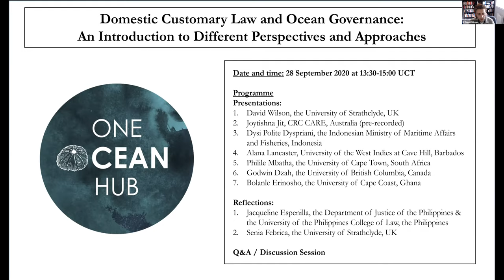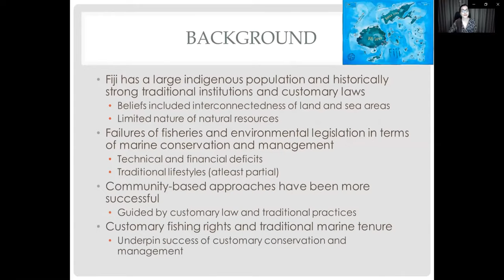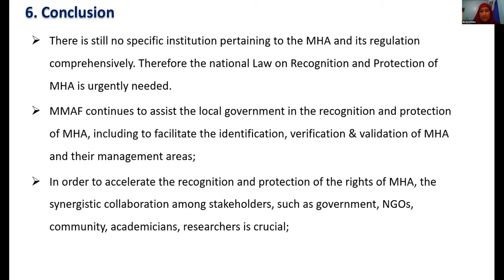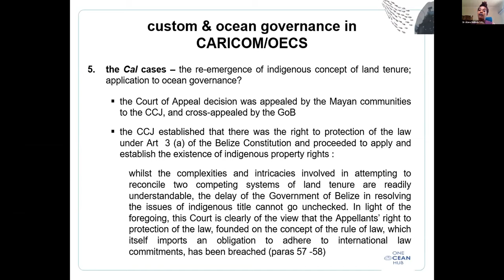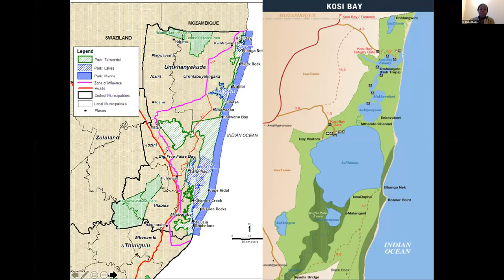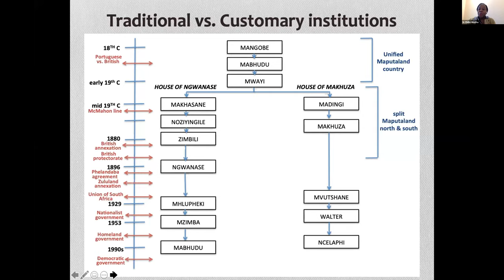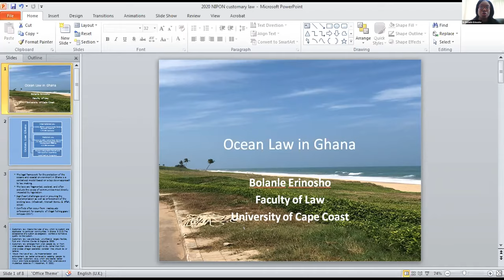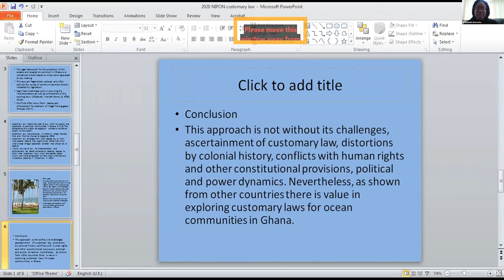Domestic Customary Law & Ocean Governance: An Introduction to Different Perspectives and Approaches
This webinar focuses on an introduction to domestic customary laws of the coast and sea within the context of ocean governance. Eight speakers will provide short 5-minute presentations on customary laws within an ocean governance context across distinctive disciplinary (including law, political ecology, anthropology, and history) and regional (including Ghana, South Africa, the Caribbean, and Fiji) contexts. The session includes a mixture of One Ocean Hub researchers and Nippon Fellow Alumni. After presentations, the session then focuses on reflection, questions, and discussion surrounding the status, importance, and integration of customary law within national and international ocean governance.

Speakers:
1. Dr Alana Lancaster, University of the West Indies at Cave Hill, Barbados
2. Dr Laura Major, the University of Strathclyde, UK
3. Dr Philile Mbatha, the University of Cape Town, South Africa
4. Dr David Wilson, the University of Strathclyde, UK
5. Dr Bolanle Erinosho, the University of Cape Coast, Ghana
6. Ms Dysi Polite, the Indonesian Ministry of Maritime Affairs and Fisheries, Indonesia
7. Mr Godwin Dzah, the University of British Columbia, Canada
8. Dr Joytishna Jit, CRC CARE, Australia
9. Dr Jacqueline Espenilla, the Department of Justice of the Philippines & the University of the Philippines College of Law, the Philippines
10. Dr Senia Febrica, the University of Strathclyde, UK